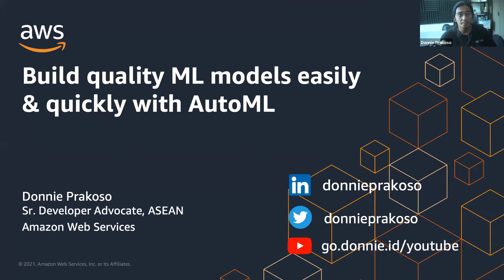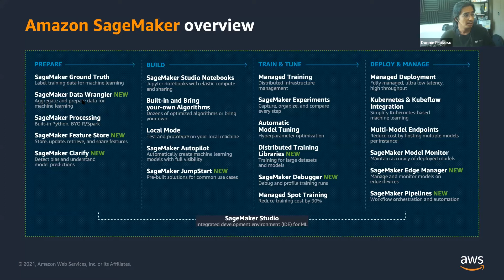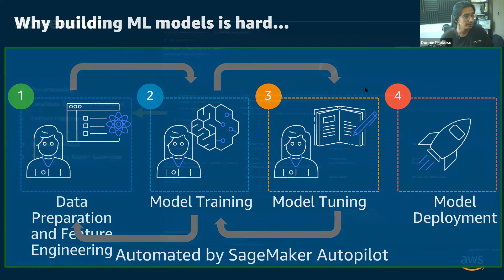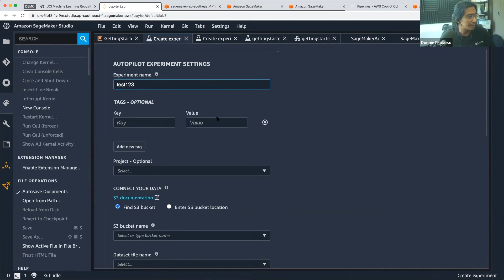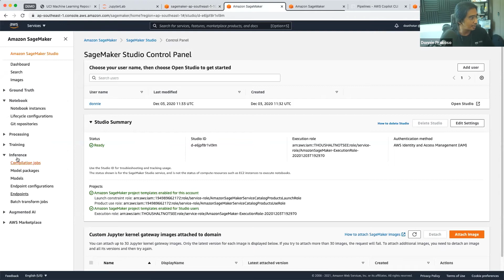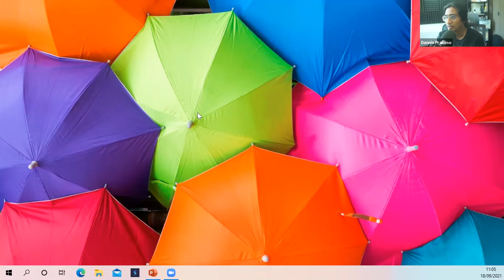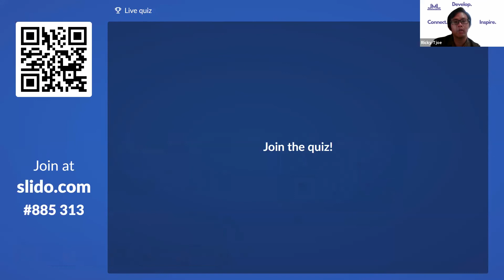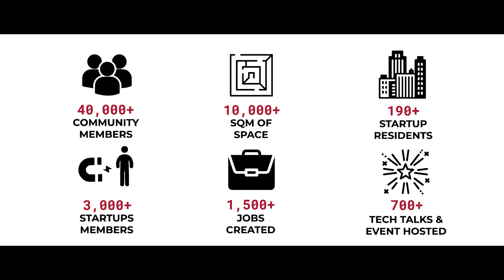Bring AutoML to All Users Across Your Business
Technology is here to enable the business. AutoML is changing the way machine learning approaches business problems due to its many benefits.

Explore AutoML that fit your business needs, and learn how to get started by joining our discussion about Bring AutoML to All Users Across Your Business with Donnie Prakoso from AWS as a speaker and Ricky Tjoe as moderator from Jakarta Machine Learning.